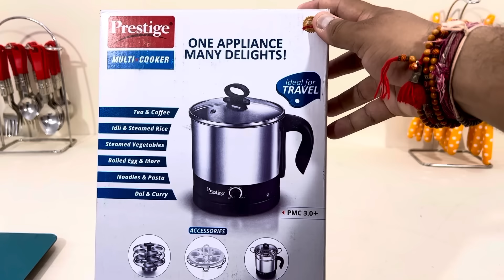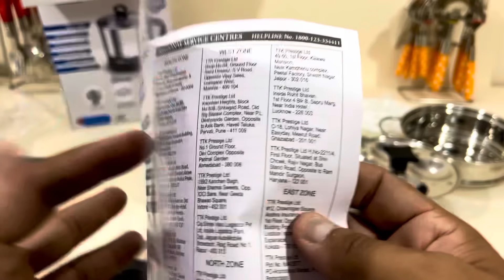🛍️MUST HAVE✨ PRESTIGE MULTI COOKER- Cooks everything😎 BEST for TRAVEL | Steel Body PMC 3.0+ Sale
BUYING LINKS👇👇👇👇👇

🛍️Prestige PMC 3.0+ Multi Cooker

Other Variant:

Prestige PMC 1.0 (600 Watt) Stainless Steel Multi Cooker

PREVIOUSLY REVIEWED👇

🛍️Clearline 8-in-1 Multi-cook Kettle

OTHER BRANDS:

Wonderchef MultiCook Kettle

Pigeon Kessel Multipurpose Kettle

Kitchoff Kettle

VIDEO: Prestige PMC 3.0+ Multi Cooker 1.5L -Idli Stand with 3 plates, Egg Boiling Rack with Stand, Steamer

This Multi-cook comes with DOUBLE WALL SS 304 food grade body. 4 accessories for a complete cooking experience. Auto cut off and dry boil protection , variable temperature control knob. 1.2 Litre capacity to cook more, Concealed Heating Element , 360 degree cordless operation and cord storage facility. Keep warm function, Pack Contains: 1 X Dhokla Attachment, 1 X Idli Attachment, 1 X Pasta Steaming Attachment, 1 X Egg Boiler Attachment, 1 X Kettle, 1 X Manual Cum Warranty Card, Technical Specifications: 230 Volts - 50 Hz - 1000 Watts

1 Multi Cooker with Concealed Element and Detachable Power Base, Idli Stand with 3 Plates, Egg Boiling Rack with Stand, Steamer
Product details
Colour Silver & Black
Material Stainless Steel
Brand Prestige
Ideal For Travel
1.5 Litre Capacity
600 watts power 230V 50Hz Voltage
Stylish Stainless Steel Body
Elegant Glass Lid with Stainless Steel rim
Stylish Stay-Cool Handle
Concealed element
Precise Temperature Control
Power indicator
360 degree Swivel Base